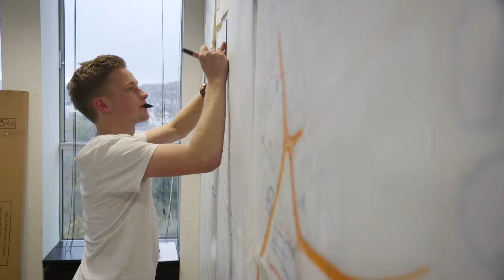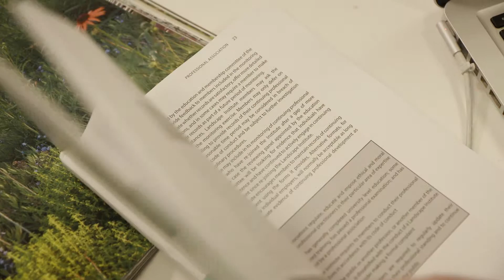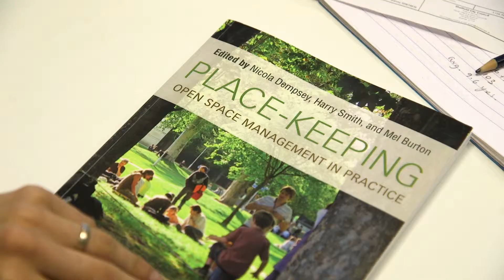MA Landscape Management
Find out how our one-year MA Landscape Management is designed to give students the skills and knowledge to manage the worlds amazing green spaces